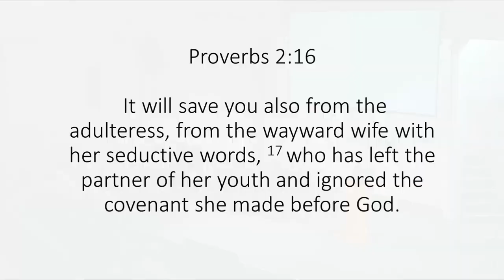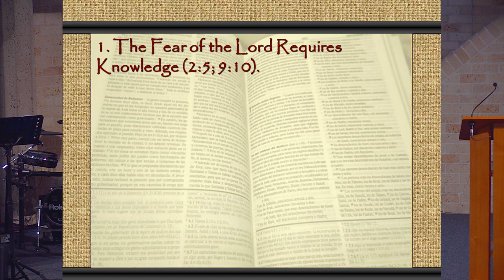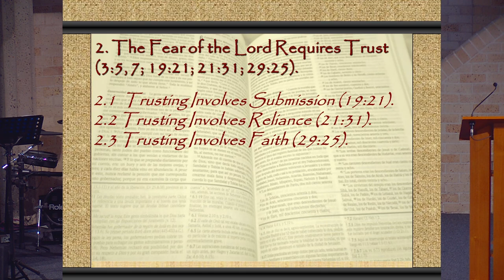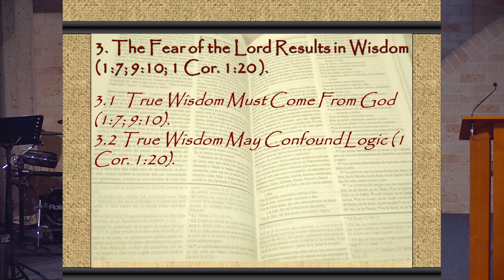Castle Hill Baptist Church 5:00pm Service 12/02/2023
Ian Deane - The Fear of the LORD
Proverbs 1:7